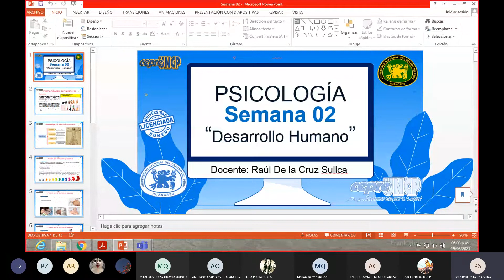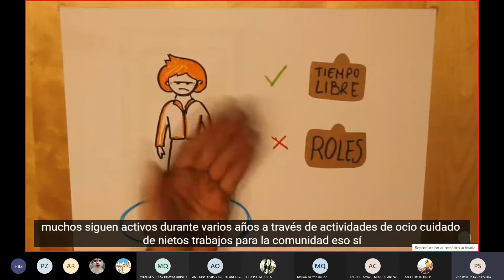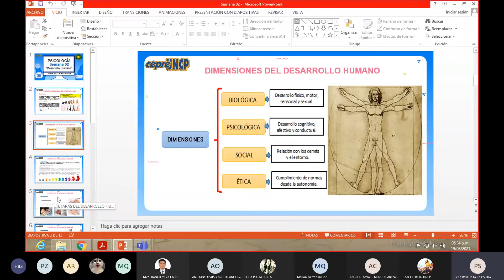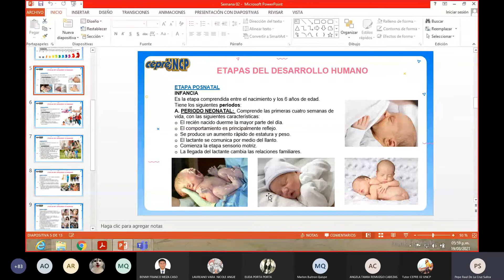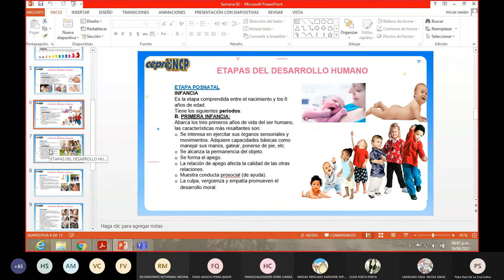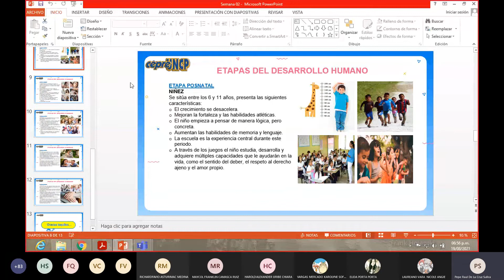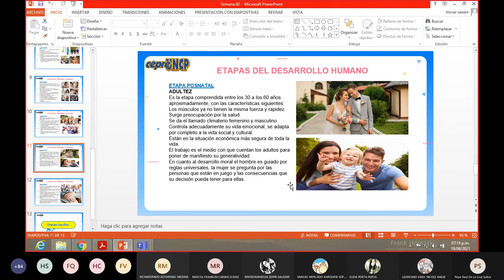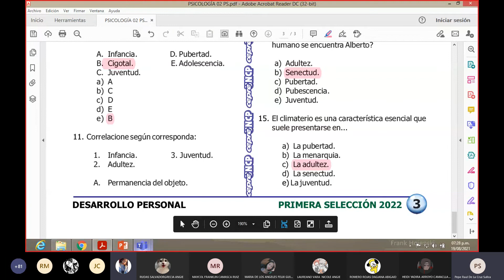SEMANA 02 Desarrollo Humano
Temario:
01 Panorama general
02 Desarrollo humano
03 Adolescencia y autoafirmación de la identidad personal
04 La personalidad
05 Socialización e interacción social
06 Pensamiento y creencias
07 Sexualidad y género
08 Salud sexual
09 Vinculo familiar
10 Aprendizaje
11 Inteligencia e inteligencias multiples
12 Proyecto de vida y autoestima
13 Cultura de prevención
14 Vida saludable